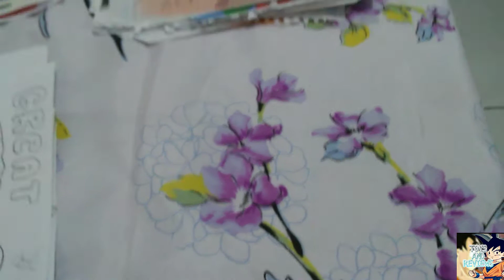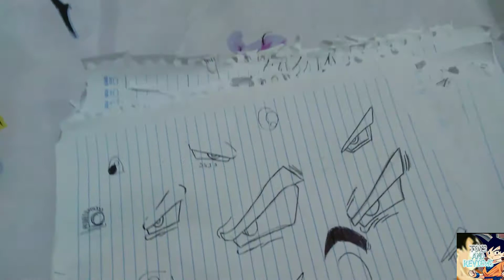MEUS DESENHOS DO DRAGON BALL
Fala galera, beleza? no video de hoje não vao ser review e sim um video mostrando alguns Desenhos de Dragon Ball z em geral.
Desenhos do Trunks, Goku, Majin Vegeta, Gohan.
Bom espero que gostem! ^_^